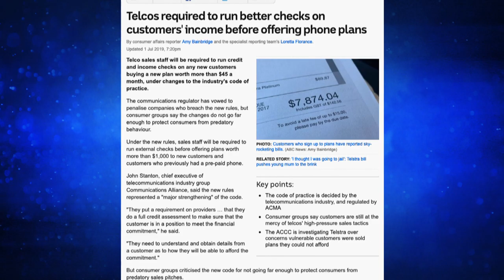2019 Radio Journalism (Short Form) Quill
Amy Bainbridge of ABC Radio AM won the 2019 Radio Journalism (Short Form) Quill for "Telstra Investigated Over Selling ‘Unaffordable Contracts" To Vulnerable Australians'

Judges' citation:
Amy Bainbridge's investigation into exploitative sales practices by Telstra to people on welfare prompted industry-wide changes, and resulted in Telstra offering to buy back debt from thousands of vulnerable Australians. Her reporting gave voice to people affected by the telco’s actions.